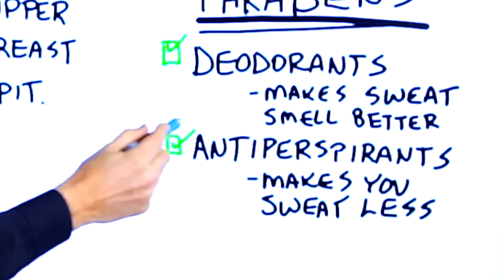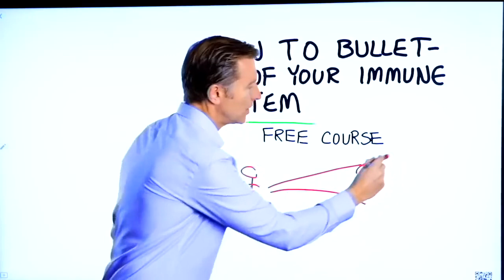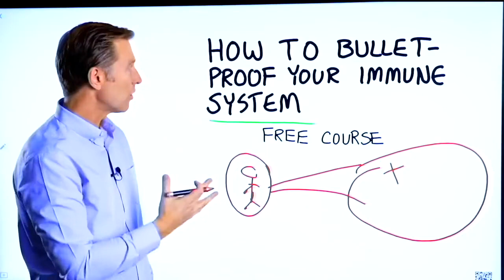Antitranspirantes, desodorantes e câncer de mama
Os antitranspirantes e desodorantes podem aumentar o risco de câncer de mama? Aqui está o que você deve saber!

Timestamps
0:00 Introdução
0:10 Os riscos dos desodorantes antitranspirantes e câncer
0:53 O que são desodorantes antitranspirantes?
1:14 O desodorante que eu uso
1:47 Como blindar seu sistema imunológico

 Neste vídeo, vamos falar sobre desodorantes antitranspirantes e câncer de mama.

A maioria dos cânceres de mama se desenvolve no quadrante superior da mama, mais próximo da axila.

Infelizmente, existem certos produtos químicos em desodorantes que são tóxicos. Essas toxinas podem entrar no corpo e se acumular nos gânglios linfáticos. O alumínio e os parabenos são particularmente tóxicos.

Raspar as axilas pode aumentar a absorção desses produtos químicos tóxicos.

Alumínio e parabenos podem aumentar seu nível de estrogênio, o que pode prejudicar um equilíbrio hormonal saudável e potencialmente aumentar o risco de câncer de mama.

O que são desodorantes e antitranspirantes? Os desodorantes são produtos químicos que fazem seu suor cheirar melhor, e os antitranspirantes são produtos químicos que bloqueiam o suor.

Certifique-se de ler os rótulos dos produtos que você compra. Você quer evitar a maioria dos antitranspirantes, uma vez que eles contêm toxinas. Desodorantes não tóxicos podem ajudá-lo a evitar odores corporais sem os potenciais efeitos na saúde dos antitranspirantes.  CURSO GRATUITO➜ ➜ Fale com um Consultor de Produto para encontrar o melhor produto para você!
Ligue para 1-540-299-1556 com suas perguntas sobre os produtos do Dr. Berg. Os Consultores de Produto estão disponíveis de segunda a sexta-feira, das 8h às 6h, e aos sábados, das 9h às 5h EST.

* Neste momento, não oferecemos mais a Keto Consulting e nossos Consultores de Produtos estarão apenas aconselhando sobre qual produto é melhor para você e aconselhando sobre como tomá-los.

Dr. Eric Berg DC Bio:
Dr. Berg, de 56 anos, é um quiroprático especializado em cetose saudável e jejum intermitente. Ele é o autor do best-seller The Healthy Keto Plan, e é o diretor da Dr. Berg Nutritionals. Ele não pratica mais, mas se concentra na educação em saúde através das mídias sociais.

Dr. Eric Berg recebeu seu grau de Doutor em Quiropraxia do Palmer College of Chiropractic em 1988. Seu uso de "doutor" ou "Dr." em relação a si mesmo refere-se apenas a esse grau. O Dr. Berg é um quiroprático licenciado na Virgínia, Califórnia e Louisiana, mas ele não pratica mais quiropraxia em nenhum estado e não vê pacientes para que ele possa se concentrar em educar as pessoas como uma atividade em tempo integral, mas ele mantém uma licença ativa. Este vídeo é apenas para fins informativos gerais. Não deve ser usado para auto-diagnóstico e não é um substituto para um exame médico, cura, tratamento, diagnóstico e prescrição ou recomendação. Não cria uma relação médico-paciente entre o Dr. Berg e você. Você não deve fazer nenhuma alteração em seu regime de saúde ou dieta antes de consultar um médico e obter um exame médico, diagnóstico e recomendação. Sempre procure o conselho de um médico ou outro profissional de saúde qualificado com quaisquer perguntas que você possa ter sobre uma condição médica. Espero que isso tenha ajudado a explicar a ligação entre os desodorantes antitranspirantes e o câncer de mama. Te vejo no próximo vídeo.